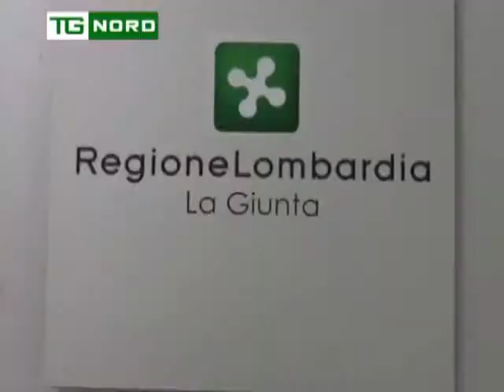Regione Lombardia - Ambiente e rifiuti - Intervista Assessore Claudia Terzi